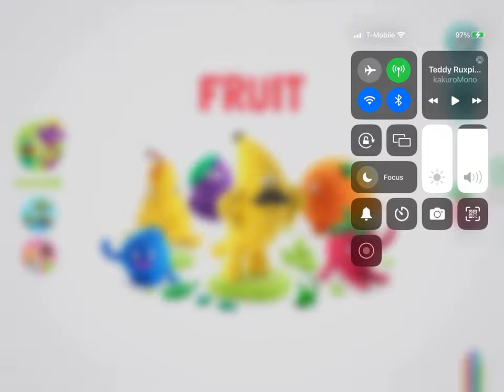HEY CLAY Intro